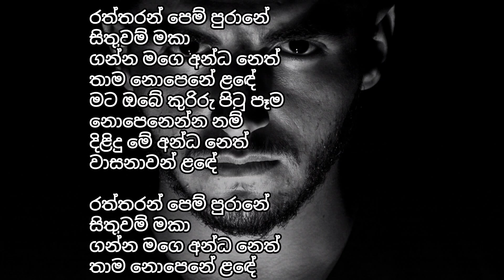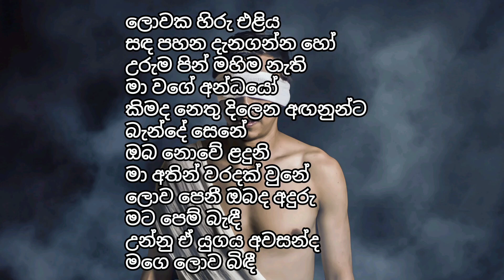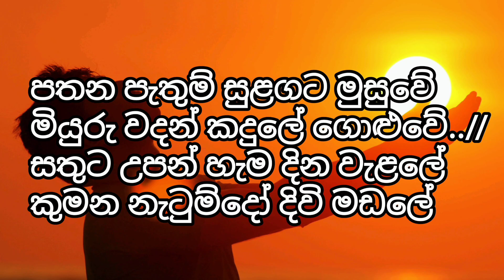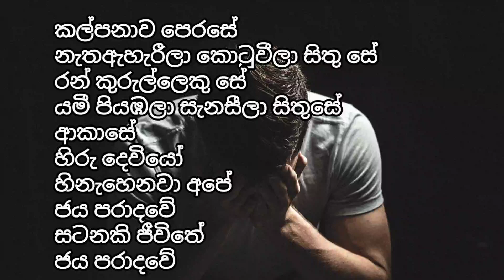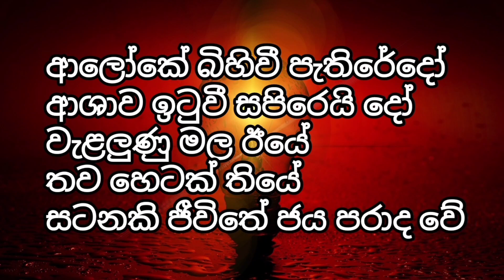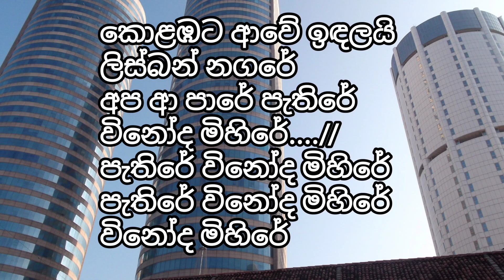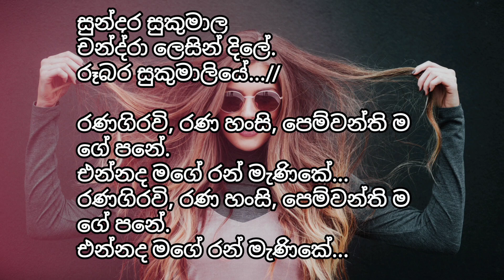ඒච්.ආර් ජෝතිපාල nonstop karaoke#sinhalakaraoke@Wow_Sri_Lanka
H.R jothipala karoke nonstop
* raththaran pem purane
* ahenawanam hitha hadana tharam
* aloke bihiwi
* robin hood wage
* pruthugrisi karaya
* ran manike mage